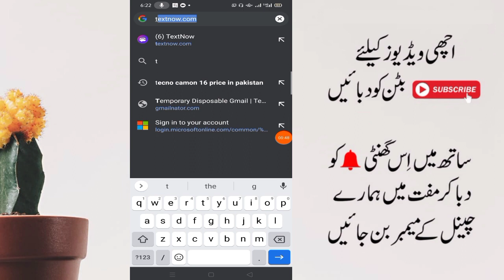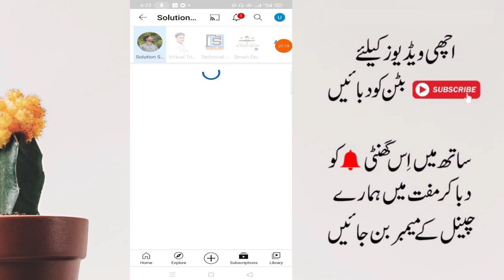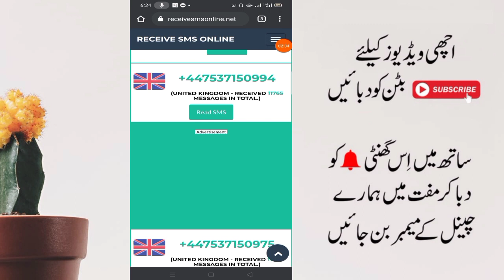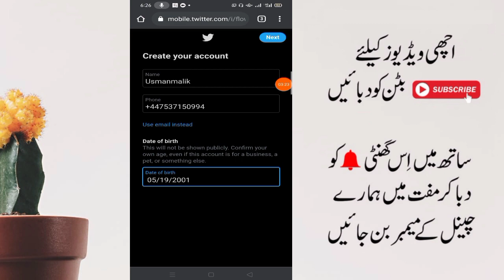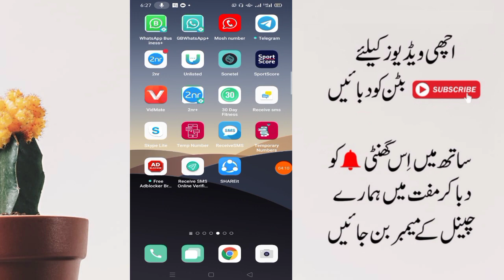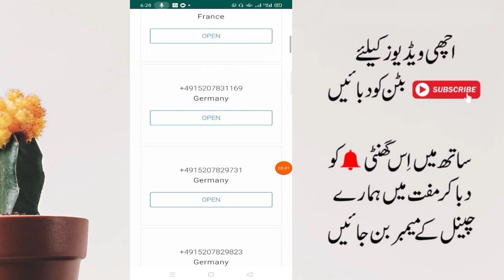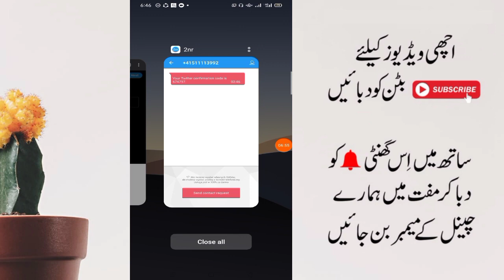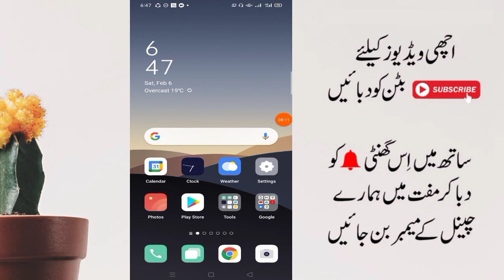how to creat twitter acoount poland number || 2nr app || Twitter account|| Muhammad usman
Get Number For Verification twitter 2021 | otp bypass | Get Number For SMS Verification & OTP verification for twitter  | Muhammad usman

in this video can watch otp baypass for twitter account 2021

Top 10 Sites to Receive SMS online Without a Phone
India otp by pass
Receive SMS Online
How to Get a USA Phone Number for Verification 2021
How To Send SMS Without Mobile Number
Fake virtual number for twitter Account Number 2021
How to receive sms online
How to Send SMS online 2021
Temporary OTP Virtual Sites to Receive SMS and OTP
Receive SMS + Phone NUMBER
Receive SMS online for
How to Bypass SMS Verification or OTP 100% working and
Get Number For Verification (2021)
Get Number For SMS Verification & OTP verification
 Top 5 Receive SMS Online Websites
Top 5 Number Verification Website (2021)
New website for indian Virtual Number in 2021
Top 10 SMS Websites To Send SMS
How to get indian number for sms verification
Real SMS number to receive sms for twitter
Best Websites To Receive SMS Verification For Any Country/2021
Mobile number for sms verification Websites
How to Get a International Number
SMS 2021 for twitter
 Sms 2020 Receive Sms Online
2nr fixx error
2nr fixx all error
get number for poalnd
100% fix error poland
poland number for using whatsapp